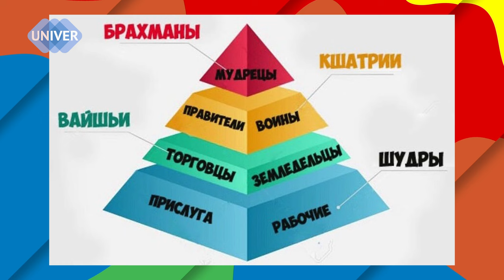Индия и БРИКС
Третий выпуск подкаста "Азбука БРИКС" познакомит с ролью Индии в БРИКС. Индия - одна из крупнейших экономик мира и стремительно развивающаяся страна. Участие Индии в БРИКС открывает новые возможности для экономического сотрудничества с Россией.
Своим экспертным мнением по этой теме делится доцент кафедры  регионоведения и цифровой гуманитаристики  ИМОИиВ Казанского федерального университета Марат Зуфарович ГАЛИУЛЛИН.
С гостем беседует доцент кафедры международных отношений, мировой политики и дипломатии ИМОИиВ Казанского федерального университета Рустем Наримович ЧАНЫШЕВ.

01:11 - История Индии как государства. Взгляд на мир и международные отношения.
07:52 – Кастовая система Индии.
17:22 - Как Индия определяет свое место в мировой политике.
24:23 - Чем обусловлен такой значительный политико-экономический рывок Индии в последние десятилетия. Какими безусловными стратегическими преимуществами обладает Индия сейчас.
27:56 - Для чего Индии БРИКС.
33:23 – Взаимодействия Индии со странами БРИКС.
37:29 - Индийско-китайские противоречия.
43:17 - Российско-индийские взаимоотношения.
44:50 - Перспективы Индии в рамках БРИКС.